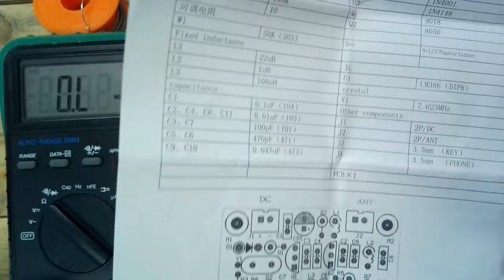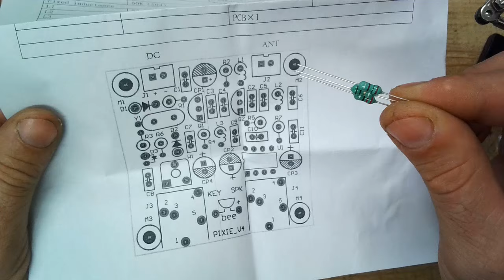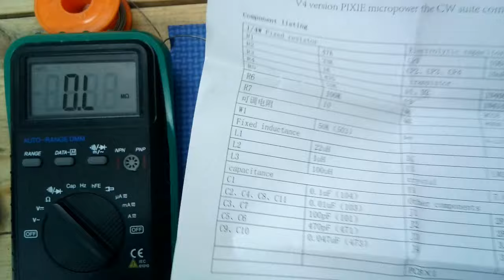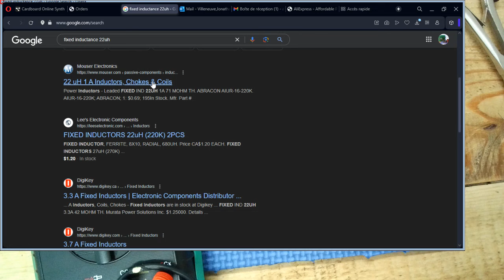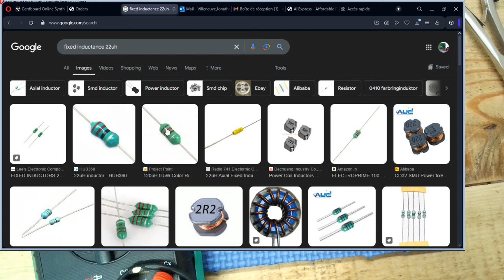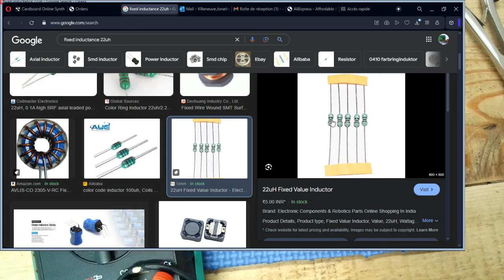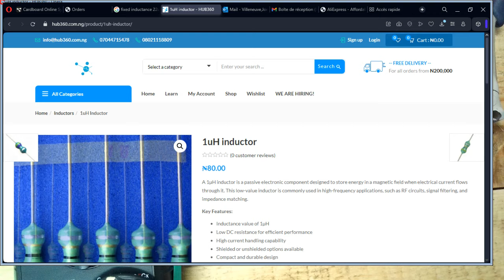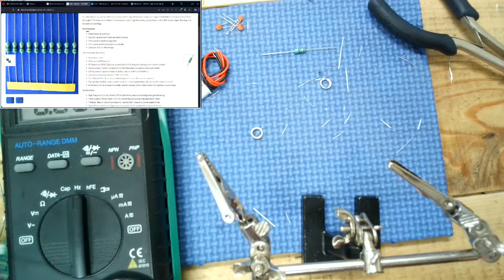Radiomania: Pixie 7.023MHz partie 2 de 3